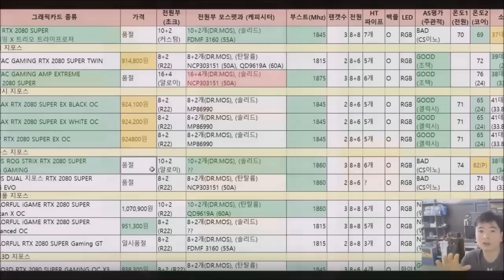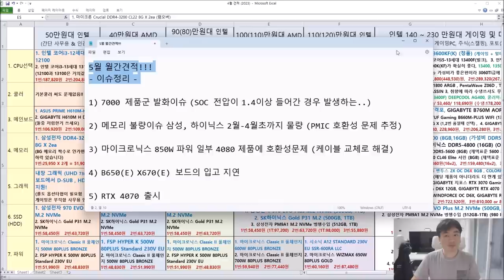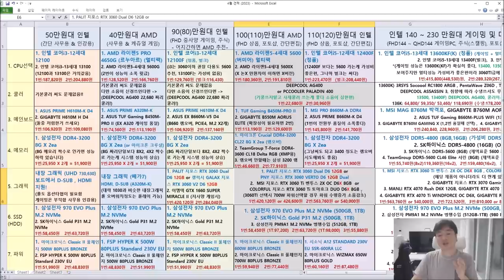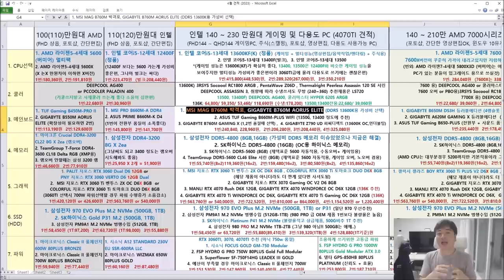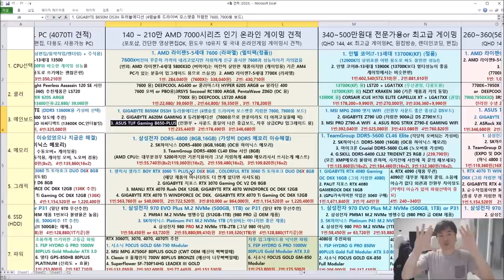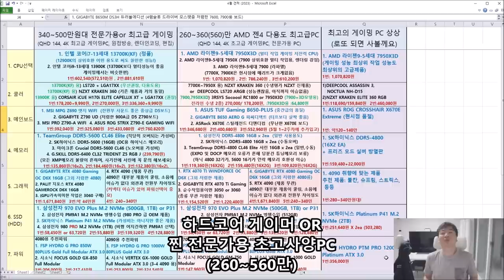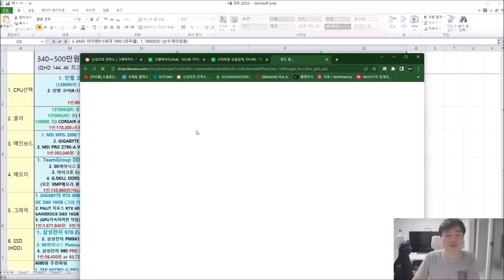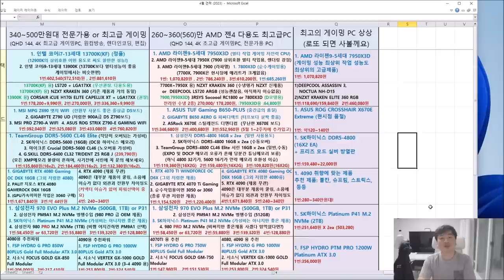2023년 5월 월간견적 (메모리, CPU이슈 및 4070 신제품 포함 ) - 신성조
목차  (아참 X670E 스틸레전드도 품절나면 X670E 터프가세요)
0:00:28 중요이슈체크 (램불량, CPU사망, 4070출시 등등)
0:04:10 사무용, 매장포스용 저사양PC (40~50만원대)
0:17:54 게이밍을 위한 최소사양 PC (80~90만원대) FHD 기준
0:26:01 FHD 게이밍을 위한 권장사양 (100~120만원대) 가정용 PC (학습용, 포토샵등등)
0:37:46  FHD,QHD 게이밍+주식단타,영상편집, 포토샵 라이트룸 등등 다용도 PC (140~230만)
0:56:00 FHD,QHD 순수 게이밍 가성비 PC (140~210만) (간단 편집, 학습용 OK)
1:11:47 하드코어 게이머 OR 전문가용 초고사양 PC (260~560만) 대부분 용도에 적합
1:41:59 로또 되면 살라했는데 못참고 사버린.. =_= 700만원대 PC